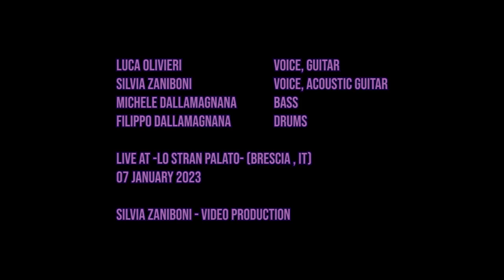Luca Olivieri - Live at Lo StranPalato - Brescia 2023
Hello guys, this is my new video from the latest concert in Brescia (Italy)… Many Elvis Presley’s songs!

Video production: Silvia Zaniboni

Luca Olivieri Band:
Luca Olivieri _ voice, guitar
Silvia Zaniboni _ Voice, acoustic guitar
Michele Dallamagna _ bass
Filippo Dallamagnana _ drums

𝙁𝙊𝙇𝙇𝙊𝙒 𝘼𝙉𝘿 𝙇𝙄𝙆𝙀 𝙄𝙏... 𝙉𝙊𝙒! 🦁